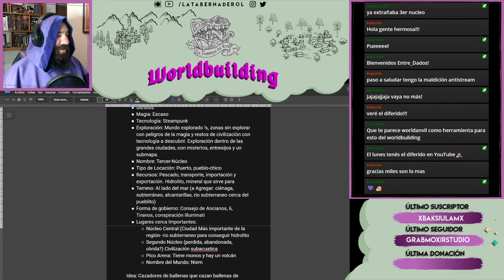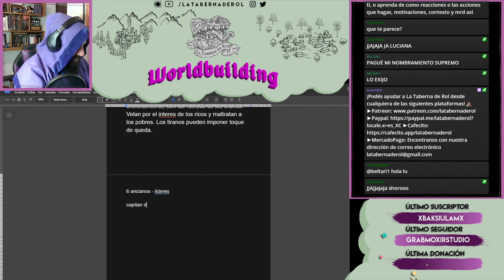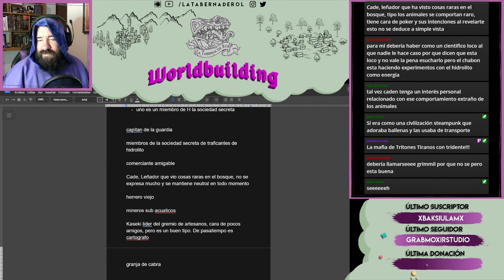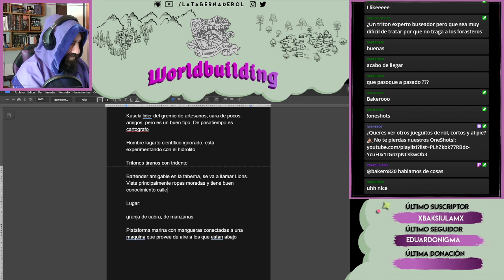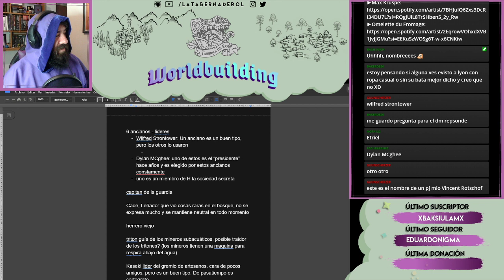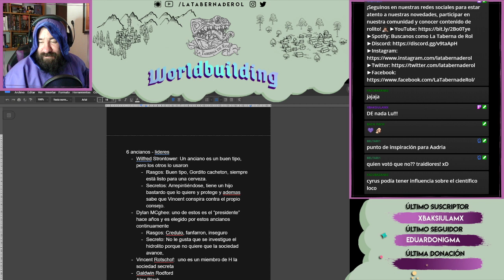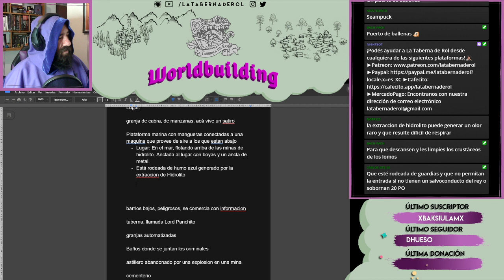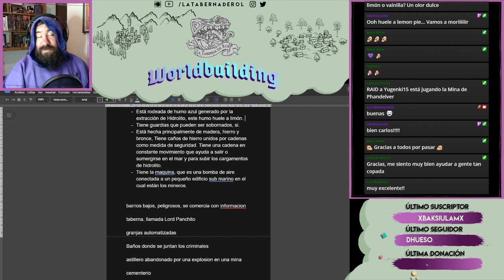Worldbuilding 🌎 Creación de Personajes y Lugares Icónicos para una Campaña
Salió un nuevo capítulo de nuestro taller de Creación de Mundos y en esta oportunidad les queremos contar dos cosas muy importantes: La creación de personajes y consejos para crear ambientes o settings para juegos de rol! :D
Seguimos donde dejamos nuestra ciudad 3° Núcleo! Y de nuevo con la participación del chat avanzamos este taller~

Recuerden que los últimos miércoles del mes van a poder participar en vivo así que no se lo pierdan! ;D